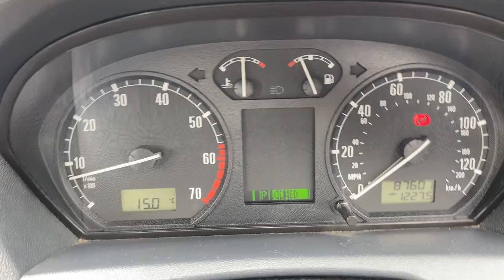SKODA FABIA FX04KXL